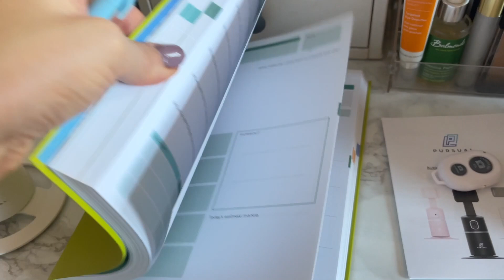Loads of Christmas gift ideas for her, £30 or under!!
Hey all!!

Can you believe it's December! Where has that time gone?!? I thought I'd share some Christmas ideas with you for around £30 or under. The gift basket you can adjust to your budget. Watch till the end for the fashion picks!!!

Which pressie would you like to get?

Love
Nikki xx

JMMO Nylon USB-C To Lightning Cable,Nylon Braided Cord For IPhone 3.3FT/1M 18W [Apple MFi Certified

JMMO Plaque Remover For Teeth Remove Teeth Stain Tarter Plaque Calculus With 3 Adjustable Modes For Teeth clean

SUNNI NICHOLE DESIGNS  SHEIN X SUNNI NICHOLE DESIGNS Sexy Red Dress With Mesh Cutout Size: M, Color: Multicolor

SHEIN BIZwear  Women's Pu Split Hem Midi Skirt Size: M, Color: Silver

SHEIN LUNE  Women's Teddy Fleece Single-breasted Regular Fit Overcoat Size: S, Color: Camel

SHEIN BIZwear  Women's Glittering Patchwork Straight-fit Shirt
Size: M, Color: Black

Surplice Neck Drawstring Waist Wide Leg Velvet Jumpsuit. Size: M, Color: Dark Green

1pc 8ml Daily Use Mirror Gloss Moisturizing Lip Oil, Waterproof And Long-lasting, Durable, Shiny, Transparent, Water Glass Lip Glaze, Ideal Choice For Party And Gift Size: 1#, Color: Multicolor

1pc Christmas Snack Tray, Lazy Snack Box, Plastic Candy Tray, Nuts & Fruits Serving Tray, Party & Home Decorations.

Face tracking mobile holder

A fab planner

Ring light in budget

Hair heatless curler

SHEINcybermonday SHEINGoodFinds SHEINforAll Markdowns on 300k+ hot items!